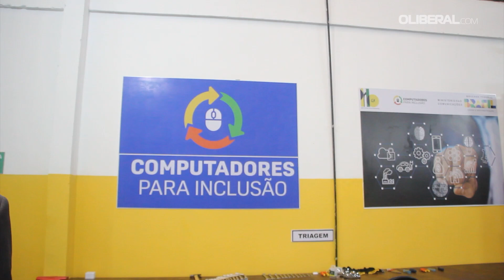MCom anuncia Infovia Santarém(PA)-Manaus(AM) para maio, em investimento de R$ 150 mi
Ao entregar 20 computadores para a Escola Estadual Professora Ruth Rosita Nazaré Gonzales, 10 para o Projeto Social Gileade, e 10 para o Projeto Social da Paróquia Santa Rita de Cássia,  e inaugurar o Centro de Recondicionamento de Computadores (CRC), no bairro da Cremação, em Belém, nesta sexta-feira (28), o ministro das Comunicações, Juscelino Filho, anunciou que está prevista para maio próximo a inauguração do Infovia Santarém(PA)-Manaus (AM), em investimento de R$ 150 milhões.